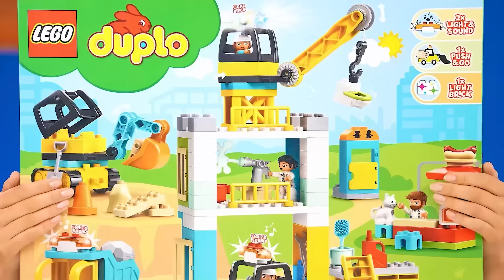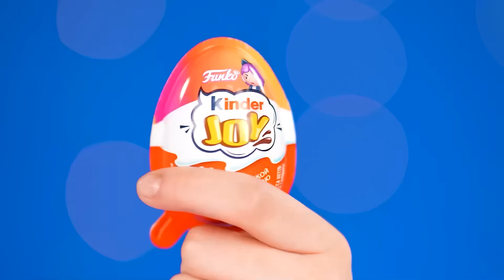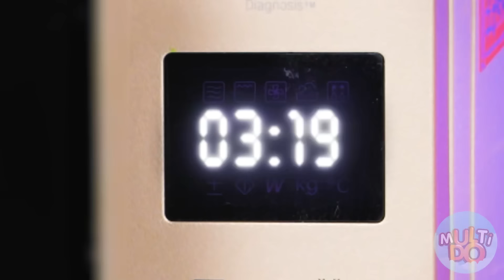Me vs Grandma Cake Decorating Challenge | Crazy Challenge by Multi DO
We love cakes! Especially if they are huge and very beautifully decorated! Join the new challenge!